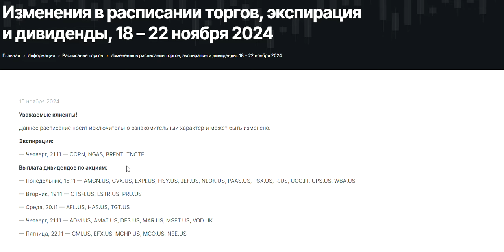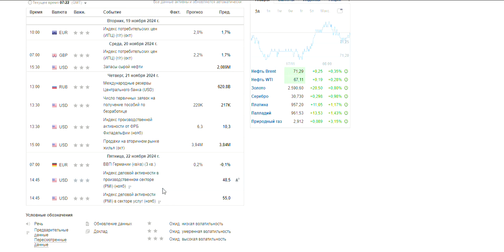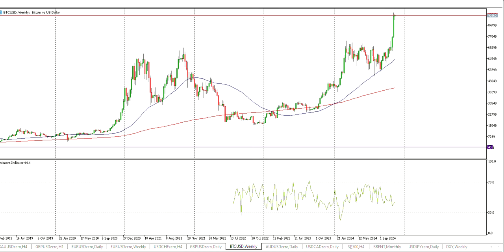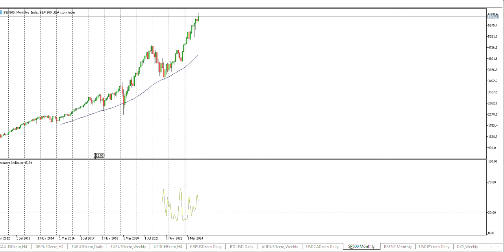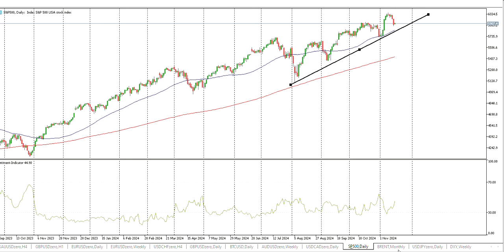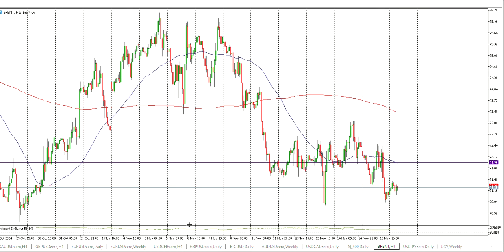Прогноз по EUR/USD и DXY на текущую неделю | AMarkets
Не упустите важные события! Прогноз по EUR/USD и DXY на неделю.